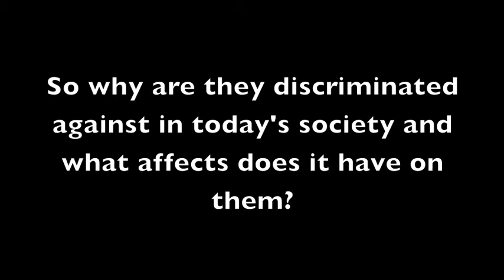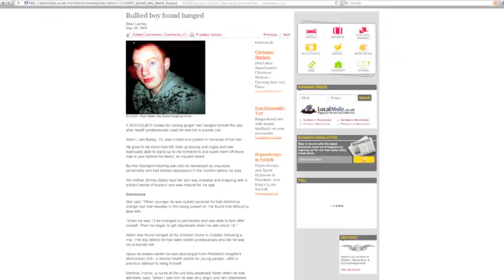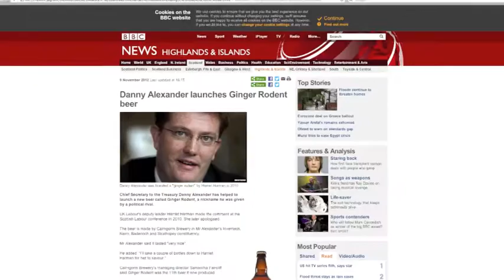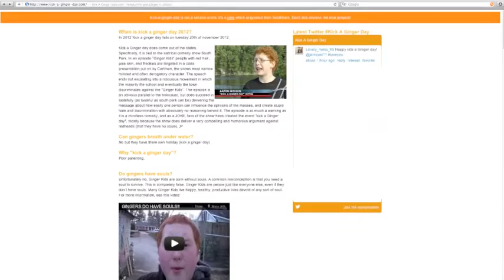the colour red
This is a documentary short about the discrimination of people with red hair. Our standpoint on the subject was it's a not a huge problem however it does need to be addressed because it will affect the self esteem of many young children. It was a college student work and we'd like any feedback on it. Hope you enjoy it and Peace! :)